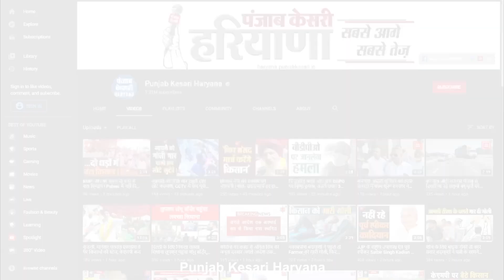Aravalli में तोड़े जाएंगे अवैध फार्म हाउस, निर्माण कर्ताओं को भेजा गया नोटिस